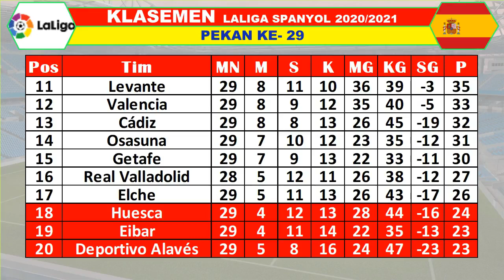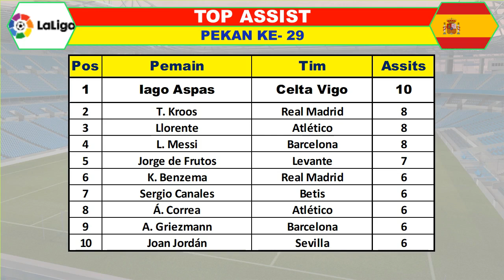Hasil Liga Spanyol Hari Ini Pekan 29 ~ Sevilla 1-0 Atl. Madrid, Huesca 1-1 Real Betis.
~HASIL PERTANDINGAN ~
La Liga Spanyol pekan ke 29 dari 38 Sabtu 3 April 2021.
Levante vs huesca 0-2
Granada VS Villarreal 0-3
Madrid vs Eibar 2-0
Osasuna vs Getafe 0-0

La Liga Spanyol pekan ke 29 dari 38 Minggu 4 April 2021.
Alaves vs Celta Vigo 1-3
Elche vs Real Betis 1-1
Cadiz vs Valencia 2-1

La Liga Spanyol pekan ke-29 dari 38 Senin 5 April 2021.
Sevilla vs Atletico Madrid 1-0

~JADWAL PERTANDINGAN~
La Liga Spanyol pekan ke 29 dari 38 Selasa 6 April 2021.
Barcelona vs Valladolid

La Liga Spanyol pekan ke 29 dari 38 Kamis 8 April 2021.

Pos Tim P
1 Atlético Madrid 66
2 Real Madrid 63
3 Barcelona 62
4 Sevilla 58
5 Real Betis 46
6 Villarreal 46
7 Real Sociedad 45
8 Celta de Vigo 37
9 Granada 36
10 Athletic Club 35
11 Levante 35
12 Valencia 33
13 Cádiz 32
14 Osasuna 31
15 Getafe 30
16 Real Valladolid 27
17 Elche 26
18 Huesca 24
19 Eibar 23
20 Deportivo Alavés 23

TOP SKOR LIGA SPAIN
Pos Pemain Tim Goal
1 L. Messi  Barcelona 23
2 Gerard Moreno  Villarreal 19
3 L. Suárez  Atlético 19
4 K. Benzema  Real Madrid 18
5 Y. En-Nesyri  Sevilla 15
6 A. Isak  Real Sociedad 12
7 Roger Martí  Levante 11
8 Iago Aspas  Celta Vigo 10
9 Rafa Mir  Huesca 10
10 Morales  Levante 10

TOP ASSIST
Pos Pemain Tim Assits
1 Iago Aspas Celta Vigo 10
2 T. Kroos Real Madrid 8
3 Llorente Atlético 8
4 L. Messi Barcelona 8
5 Jorge de Frutos Levante 7
6 K. Benzema Real Madrid 6
7 Sergio Canales Betis 6
8 Á. Correa Atlético 6
9 A. Griezmann Barcelona 6
10 Joan Jordán Sevilla 6

~SUMBER INFORMASI DARI :
APLIKASI HANDPONE AISCORE
~PANDUAN & KONTAK PERSON :

Hasil liga Santander
Hasil La Liga Santander
Hasil pertandingan La Liga Santander
Klasemen Liga Spanyol
Klasemen La Liga Santander
Top skor La Liga Santander
Top skor La Liga Spanyol